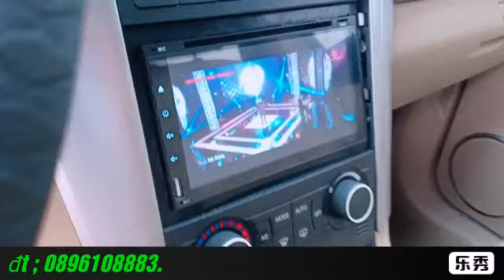Ô tô cũ giá rẻ . CAPTIVA 2008 số sàn giá rẻ ..đt 0896108883.